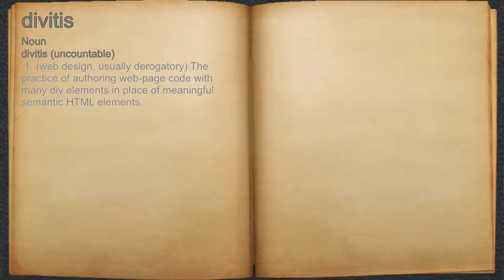What does divitis mean?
A spoken definition of divitis.

Intro Sound:
Typewriter - Tamskp